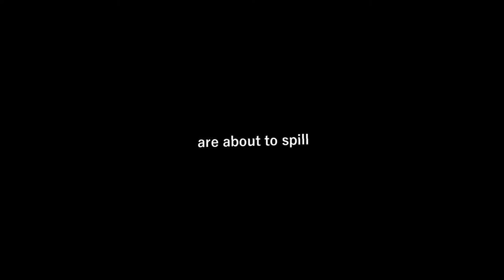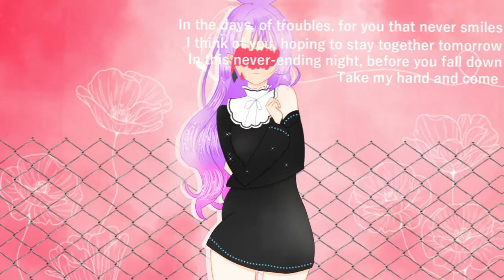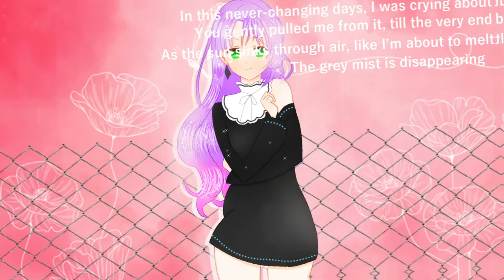【ENG】 Racing into the night remix vers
✰Lyrics\Mix\Vocals：@Diyamondo Aine
✰Music Producer:   @alohaiimusic

♪Lyrics ✪ Available on Fandom：☒
            ✪ Available：

⊂((*›⊥σ))⊃